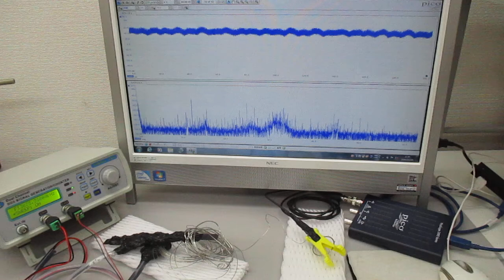非線形振動現象をコントロールする超音波発振制御技術（超音波の相互作用）